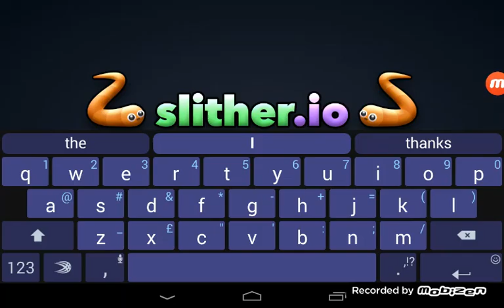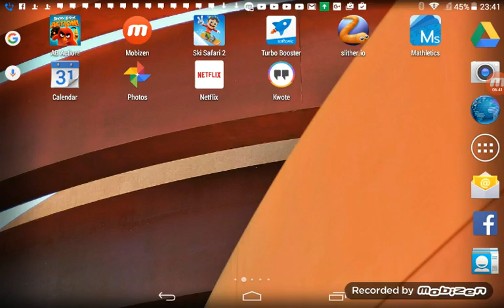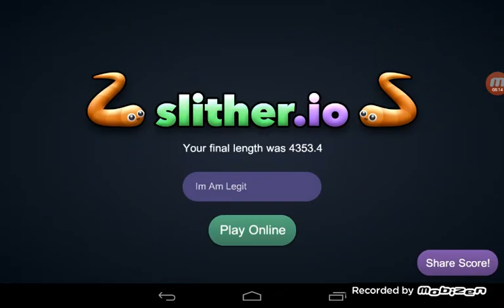Reachin 5000 in 2 minutes! slither.io Gameplay